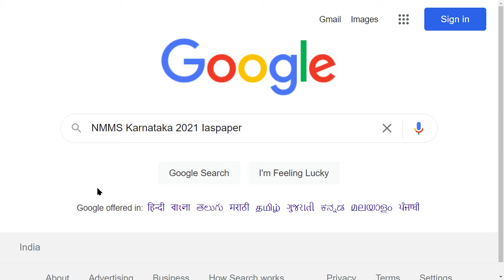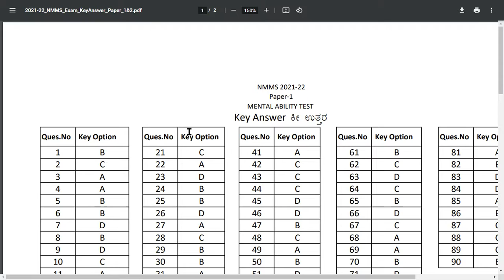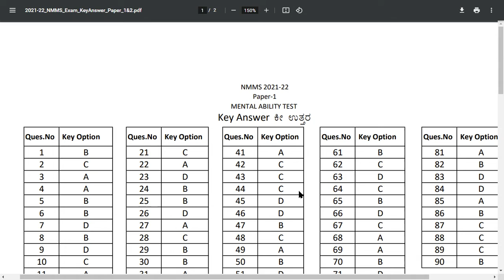NMMS Karnataka 2021 Answer Key (Released) - How to Fill NMMS Karnataka 2021 Answer Key Online mode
NMMS Karnataka 2021 Answer Key has been Released on 5th March 2022. The Department of State Education Research and Training (DSERT) is the conducting authority to conduct and manage the Karnataka National Means Cum Merit Scholarship (NMMS) Scheme 2021 – 2022 for class VIII every year at the state level.